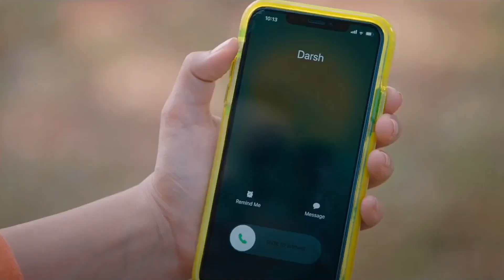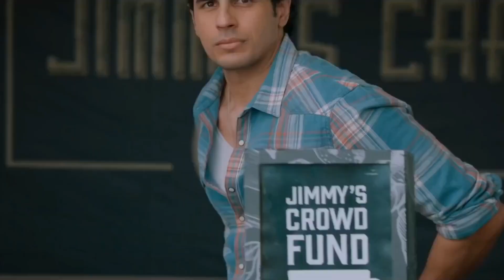Thoda Thoda Pyaar Hua Song Full Video Ft Stebin Ben Neha Sharma Sidharath Malhotra Shaaz